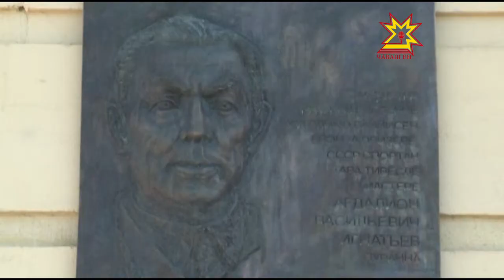В Чебоксарах открылась мемориальная доска Ардалиону Игнатьеву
Сегодня в Чебоксарах открылась мемориальная доска на доме, где жил прославленный спортсмен, первый призер Олимпийских игр из Чувашии — Ардалион Игнатьев. Бронзовая медаль игр в Мельбурне была завоевана  им 60 лет назад. Открытие приурочили  к проходящему в Чебоксарах чемпионату России по легкой атлетике.